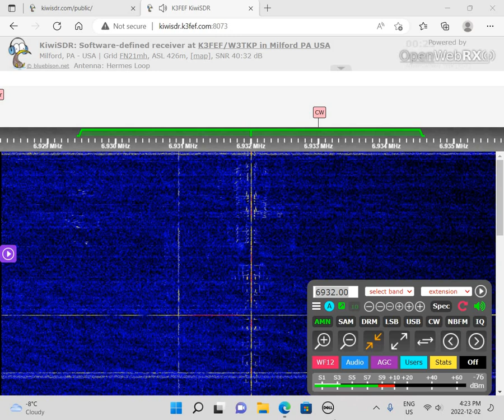Outhouse Radio 6932 AM 0017 UTC 3 DEC 2022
This is a recording of North American shortwave pirate Outhouse Radio from December 3, 2022.